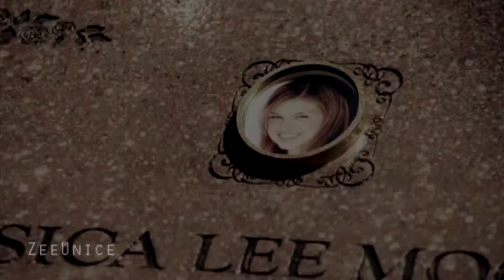SPN › Don't Leave Me Here Alone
► "Hold on to this lullaby, even when music's gone."

Yeah, this needed to be done. This song is so perf and I thought it went with the brothers, so I thought "why not?" so this was created.

Took like six days, but here it is, done.

Fandom: Supernatural
Song: Safe and Sound
Artist: Madilyn Bailey cover